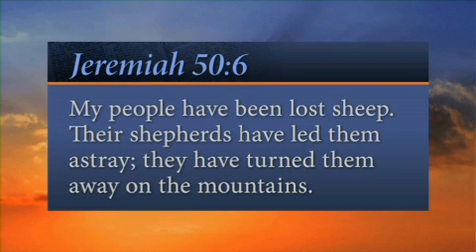Faithful Shepherds?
Devotional Video Just For You:
In Short: The shepherds were to blame!
Verse: "My people have been lost sheep. Their shepherds have led them astray; they have turned them away on the mountains. They have gone from mountain to hill; they have forgotten their resting place." —Jeremiah 50:6